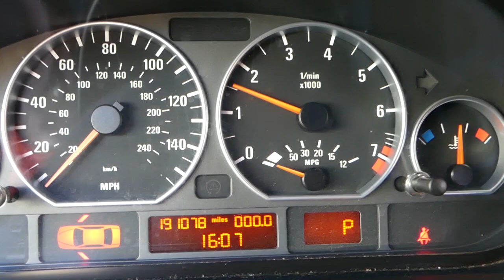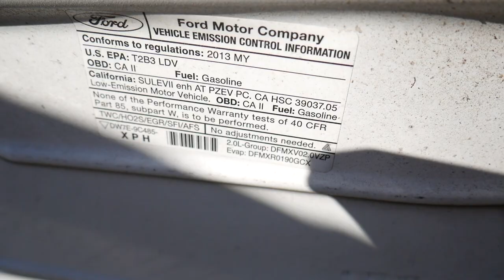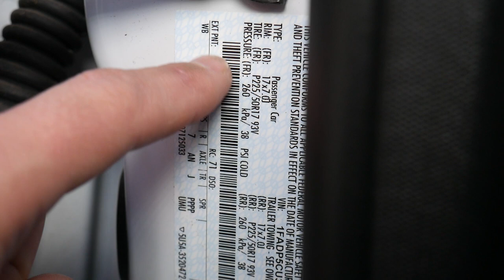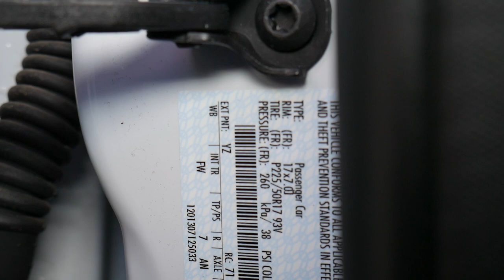WHERE IS THE PAINT CODE LOCATED ON FORD FUSION FIESTA FOCUS ESCAPE F150 MUSTANG EXPLORER EDGE C MAX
If you have Ford and you need to find where your paint code is located in case you need to buy paint for your ford car, suv, or truck we will explain that in this video. In order to get the correct paint you will need to find the paint code on your Ford. We demonstrated where the paint code is located on Ford Focus but it will work on multiple models:

► Ford Paint
► Scanner That We use the Most